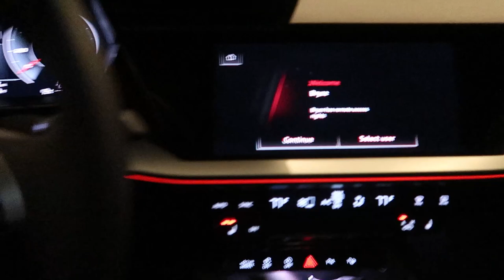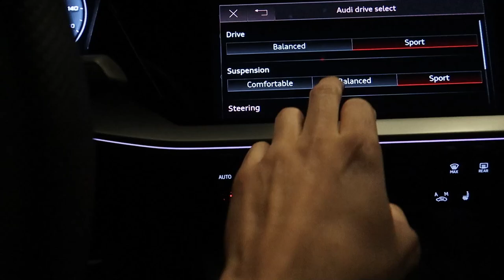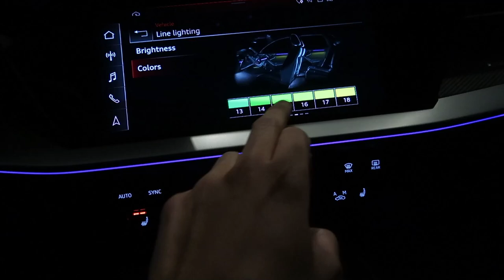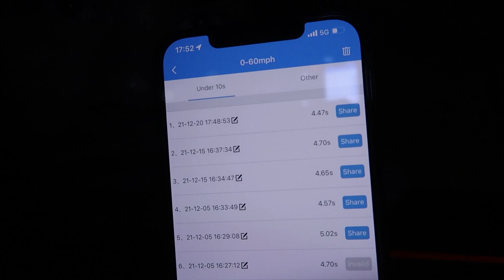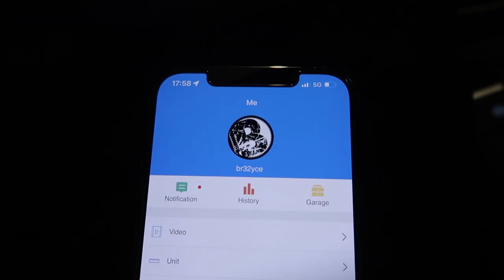Do I miss my insane MK7 R? Is the DSG better? | 8Y S3